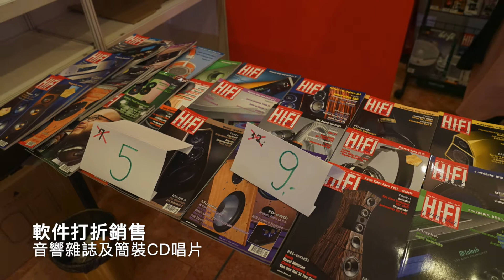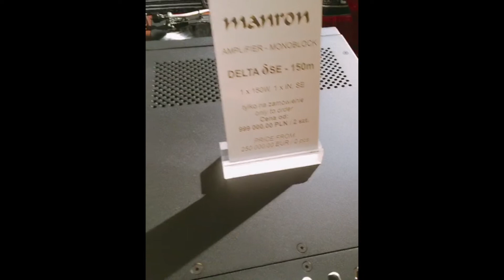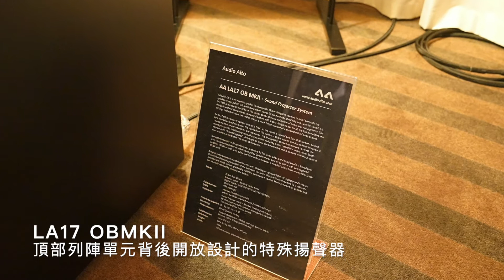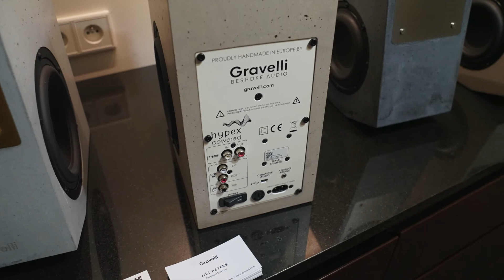2018波蘭華沙音響展 4 Radisson Hotel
2018年波蘭華沙音響展Warsaw Audio Video Show，Radisson Hotel裡匯聚了很多波蘭小品牌，值得看看，使用人頭麥克風錄音，請佩戴耳機試聽